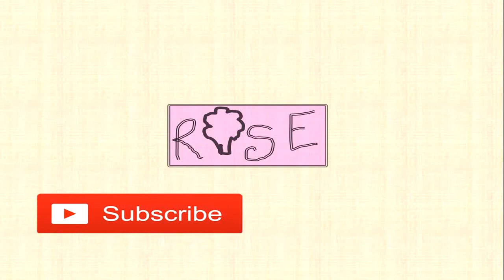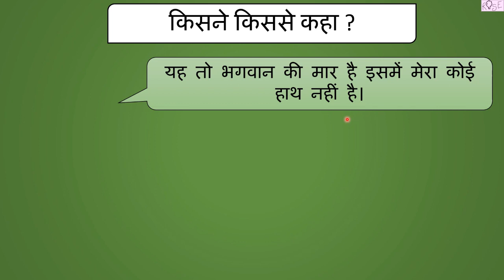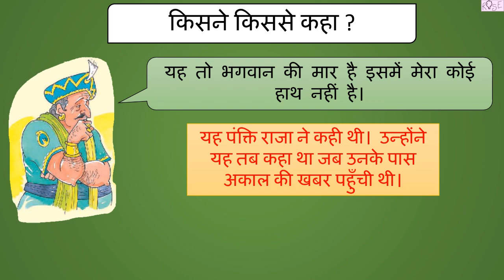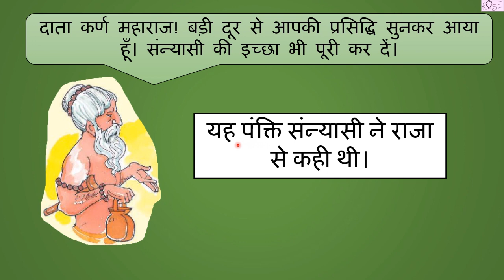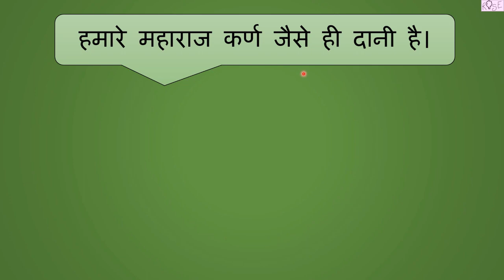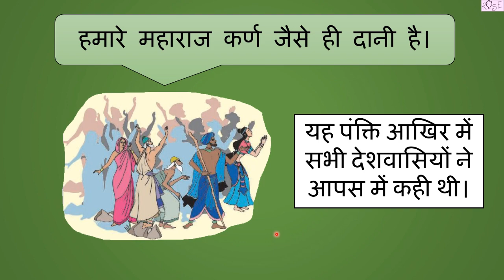Class 4 HINDI रिमझिम पाठ 7 | दान का हिसाब | किसने किससे कहा ? | Rose Tree